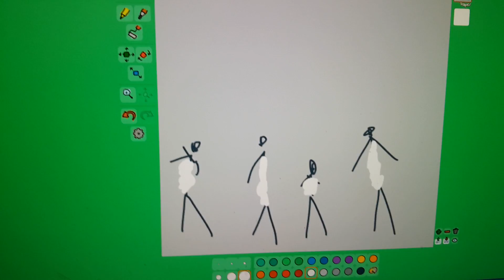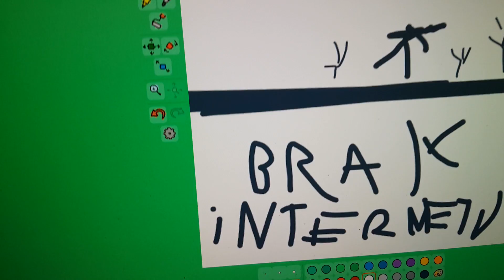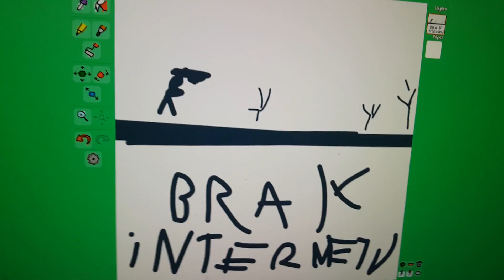HISTORIE MOJEGO ŻYCIA PART 1-✨dzięń w szkole✨